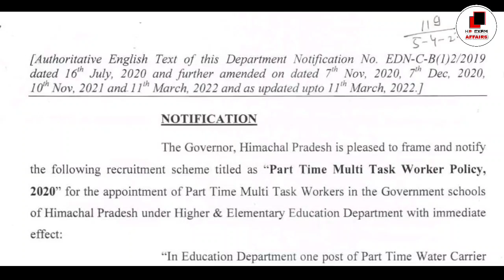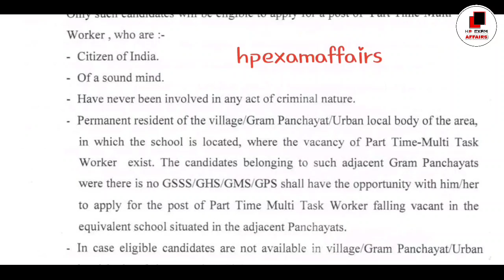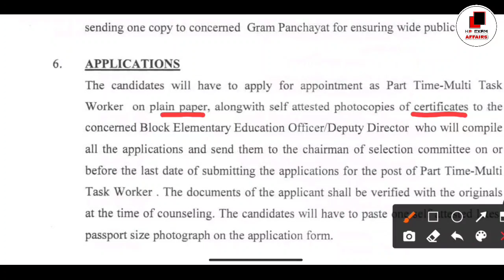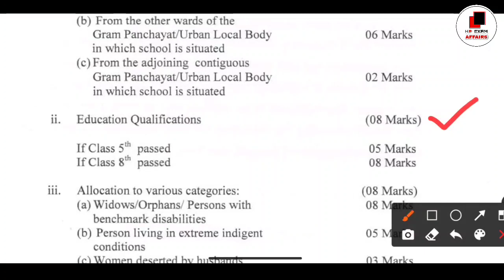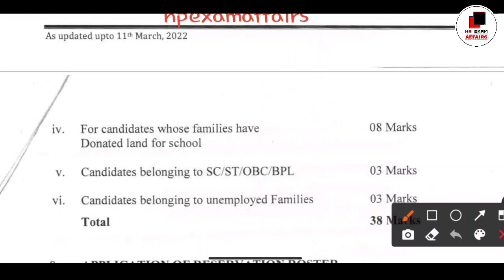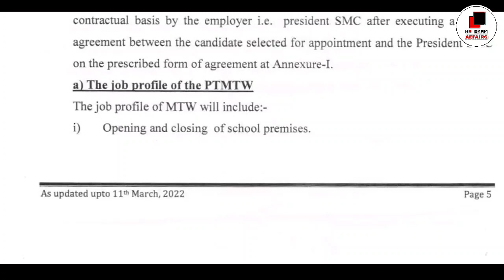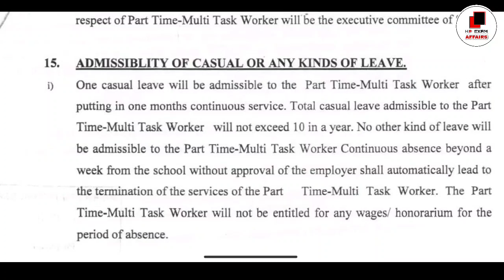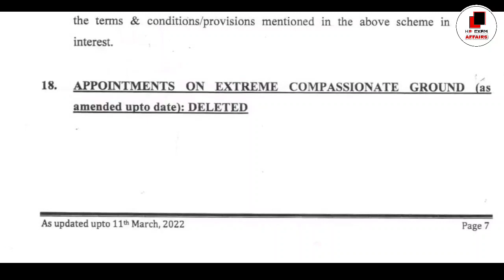8000 Multi Task Workers Recruitment in Himachal Pradesh | साल की सबसे बड़ी भर्ती | hpexamaffairs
Part Time Multi Task Worker Recruitment in HP

👇👇Our Products 👇👇

HPSSC JOA IT 2022 Complete Study Material

HP Naib Tehsildar 2022 Complete Study Material